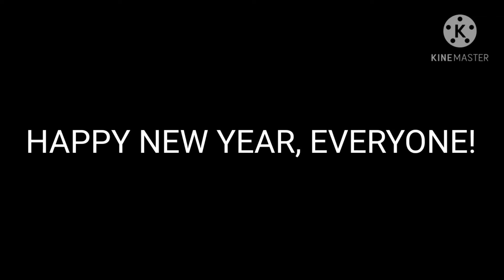Happy 2021!!!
Happy new years everyone! Sorry I've not been active or doing anything good. It's been a strange year for everyone, and I hope everyone is safe and feels okay. I promise we can all get through this, somehow. I think it's gonna get better...

Just take comfort in that you're still here, and stay safe!!!

Izz xx